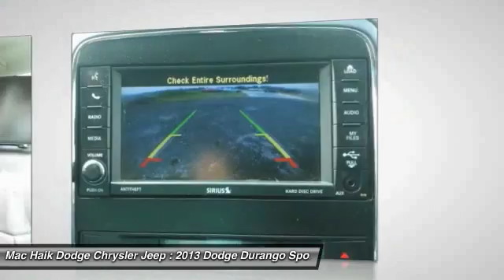2013 Dodge Durango Austin 515611A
2013 Dodge Durango R/T

Our Carfax One Owner 2013 Dodge Durango R/T is the tough guy in the room shown in Brilliant Black Crystal Pearl Coat. Everything about the Durango demands a second look like the huge 20 inch aluminum wheels, a distinctive painted grille, HID Headlamps, to the beefy Rear Wheel Drive stance of this machine. Under the hood sits 360hp 5.7 Liter HEMI V8 tethered to a 6 Speed Automatic that can tug up to 7,400 pounds down the road and still supply you with near 20mpg. This comes to life with a simple touch of a button with factory remote start.The Capri Leather-trimmed interior is full of features that satisfies drivers as well as passengers. Inside you will find an incredible dash mounted media center, back up camera, Bluetooth technology, and an Alpine sound system with 10 speakers. Innovative fold and tumble seats provide lots of combinations that maximize the utility of the Durango providing plenty of room for the family vacation.Durango does an excellent job of protecting you with advanced safety features like four wheel ABS, hill start assist, and all-speed traction control with brake assist which makes driving in ever changing road conditions a breeze. In addition, the R/T offers a power lift-gate, a post collision safety system, and integrated turn-signal mirrors. Roomy, tough and sleek-looking, it has a perfect combination of interior space and safety features. You have found the Durango for you! Mac Haik Dodge is conveniently located close to Georgetown, Round Rock, Pflugerville, Hutto, Taylor, Temple, Belton, Fort Hood, and surrounding areas.